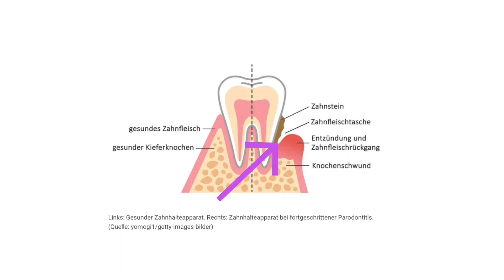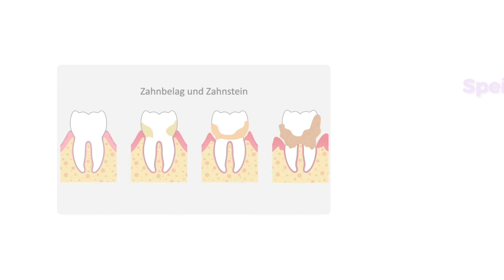DARUM ist die Zahnreinigung so wichtig! | Zahnfee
Wann warst du das letzte Mal bei einer Zahnreinigung? Warum es wichtig ist, regelmässig zur Kontrolle und zur Zahnreinigung zu gehen, erfährst du in diesem Video!

🗓  Buche dir deinen Termin in meiner Praxis

✅  Meine Webseite

🤔  Du hast fragen oder willst direkt in der Praxis vorbei kommen?

📍  Zahnarzt Praxis Dr. Julia Nebeling Reiser
       Dorfstrasse 116
       8706 Meilen, CH